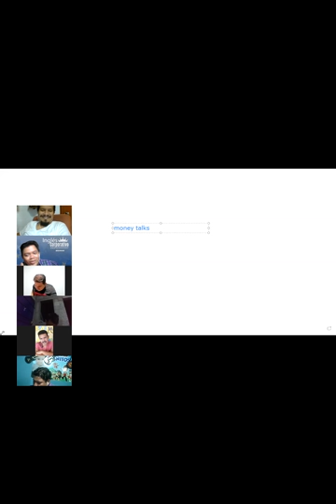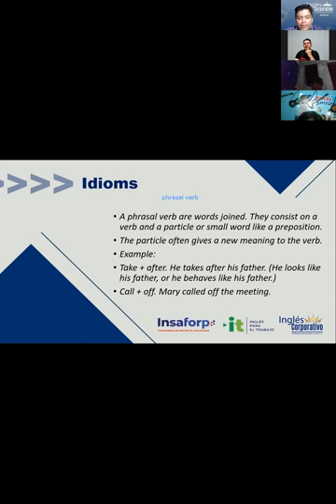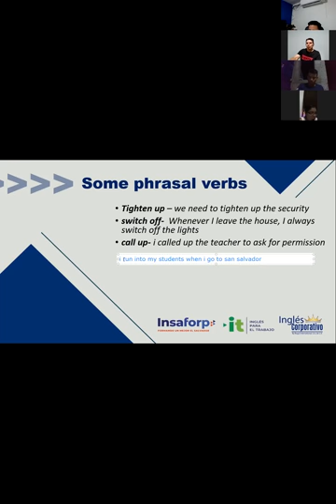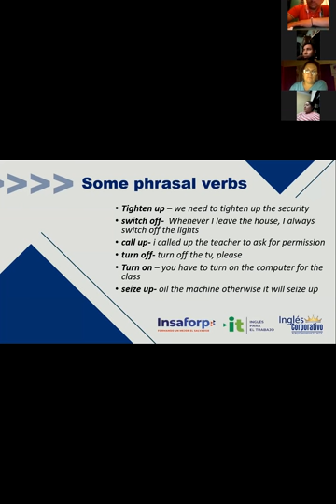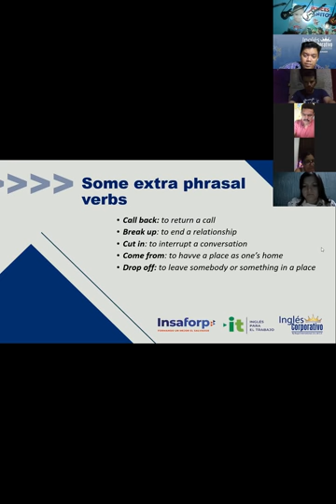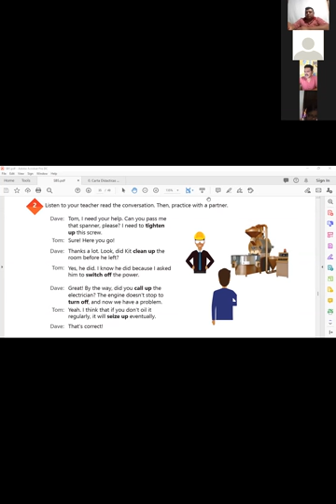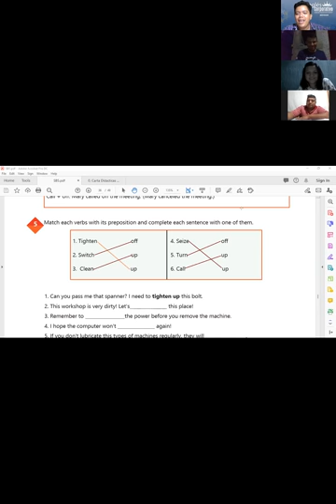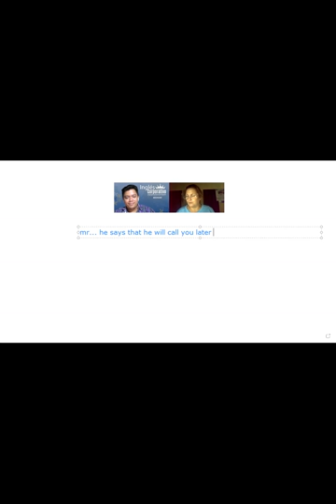Ingles Corporativo- Videoconferencia #14 How to use phrasal verbs.